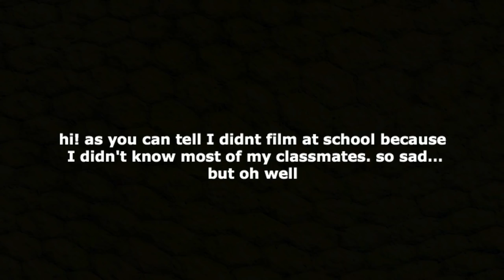GRWM FIRST DAY OF SCHOOL VLOG I Romina Gafur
hey baes! this video is a grwm first day of school vlog!! School started for everyone and I hope you are not stressing out already :( remember that I love you!! ENJOY YOUR WEEKEND!

MY MUSICAL.LY►@RominaGafur